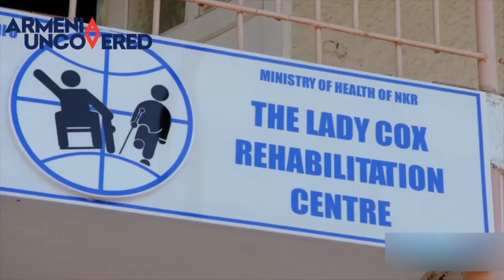Artsakh part from Armenia Uncovered documentary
A part about Artsakh from the Armenia Uncovered documentary with quotes from Baroness Caroline Cox, Human rights barrister Geoffrey Robertson and former member of the UK Parliament Stephen Pound